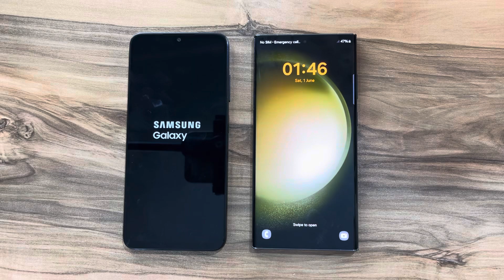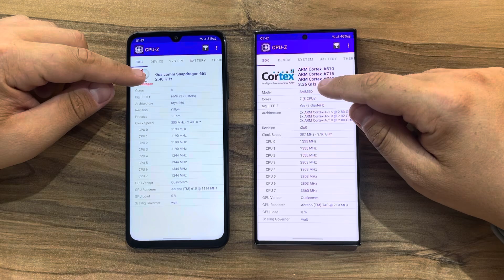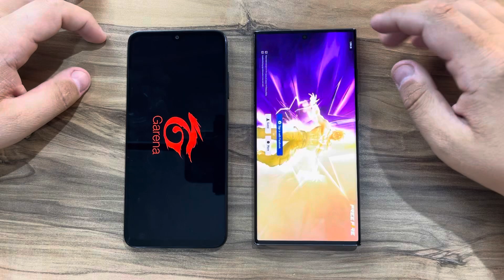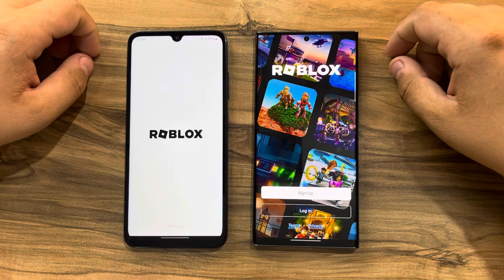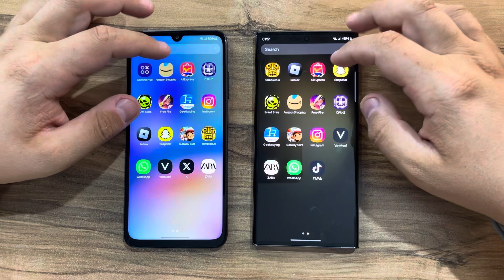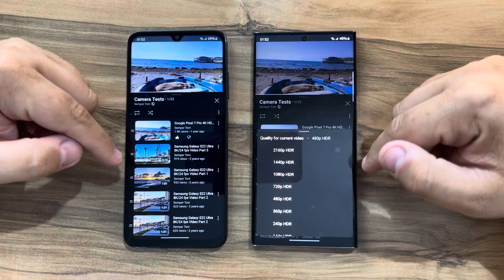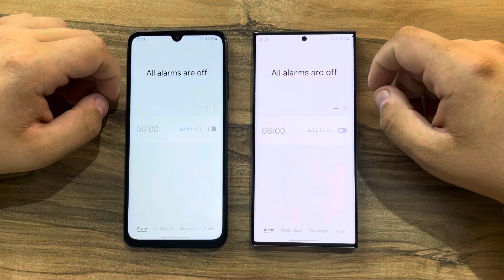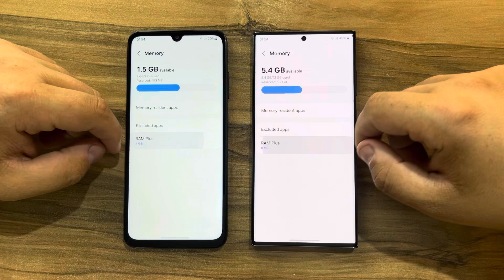Samsung Galaxy S23 Ultra vs Samsung Galaxy A05s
Difference between a budget phone and a flagship phone